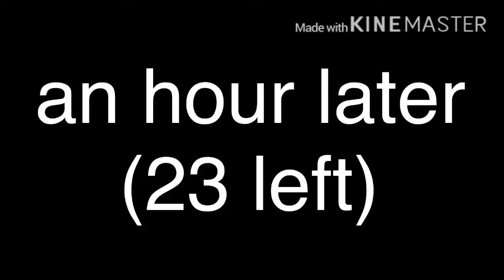3 fandoms 1 room 24 hours (part 1)